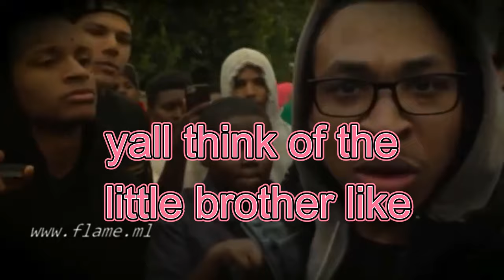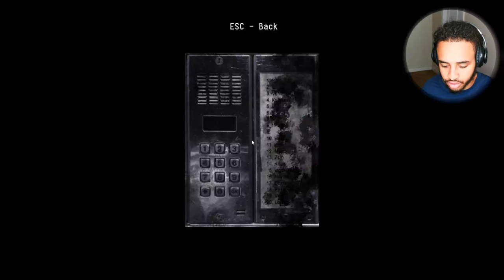JUMP SCARED My Soul Out My Body (Pyromaniac)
Another Indie Horror this one is a demo short and sweet like most of yall the jump scare in this one is crazy Where Did He Come From, Bro Is HIDEOUS
FUNNY MOMENTS